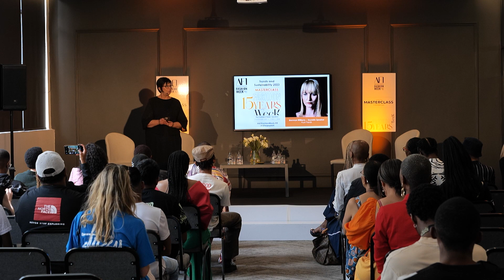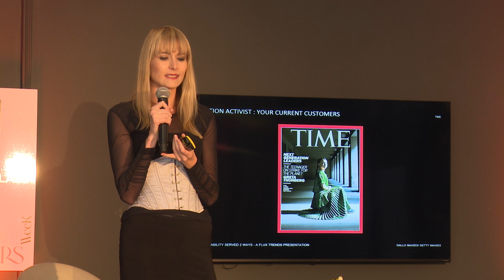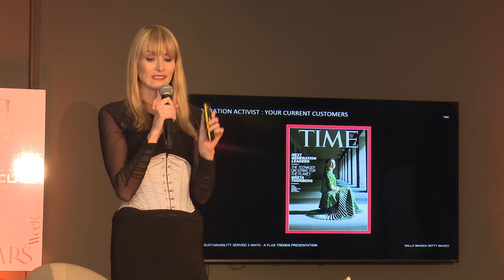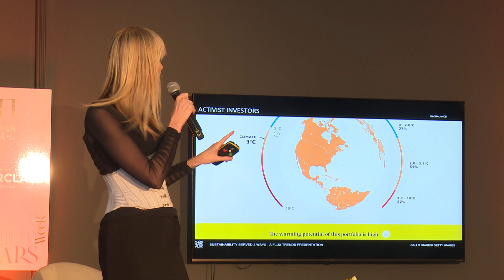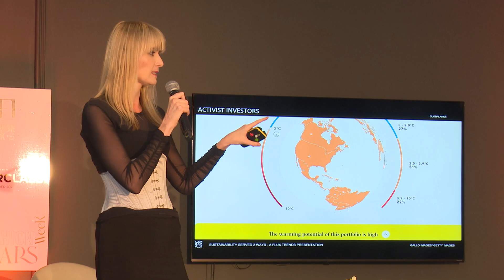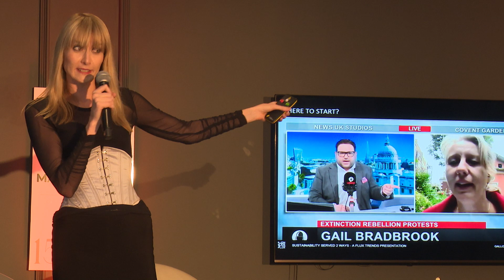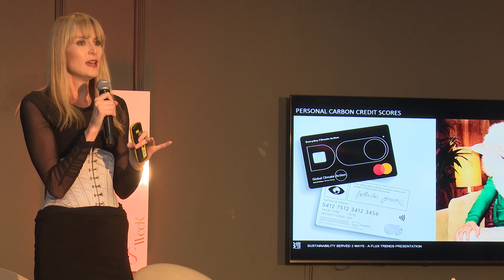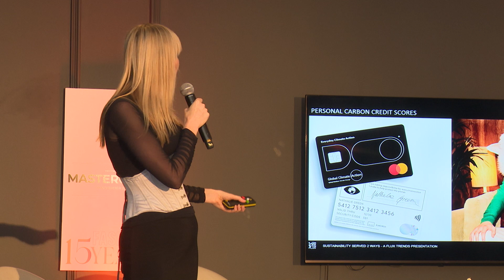AFIFashionWeekJHB 2022 Masterclass: Sustainable Solutions for the African Fashion Industry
The AFI Masterclass delves deep into the state of fashion in Africa, while providing solutions to improve the industry.

What do you get when you have four people who are passionate about the fashion industry in Africa in one room? A robust discussion that gives hope but also a realisation of the work that still needs to be done.

Such was the situation at the AFIFashionWeekJHB Masterclass 2022.

Hosted at The Catalyst Hotel after the first day shows, designers and fashion enthusiasts flocked to listen to Gavin Rajah, Felipe Mazibuko, Anna Ngann Yonn, and Bronwyn Williams speak honestly about the state of the fashion in Africa.